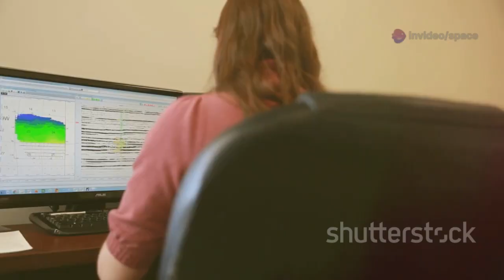Rising Emergency: Deep Analysis Reveals Cracks in Mississippi River Basin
The Mississippi River, long a symbol of American vitality, is now showing troubling signs of stress as deep cracks spread across its riverbed. These fissures raise urgent concerns about environmental stability, human impact, and long-term sustainability. The river supports ecosystems, economies, and communities—its health directly tied to our own well-being. Scientists are racing to understand the causes, fearing a complex mix of natural shifts and human interference. This discovery is a wake-up call, urging us to protect this vital lifeline before the damage becomes irreversible.